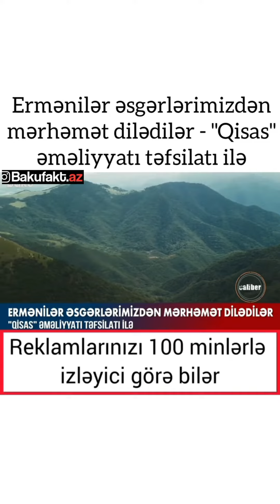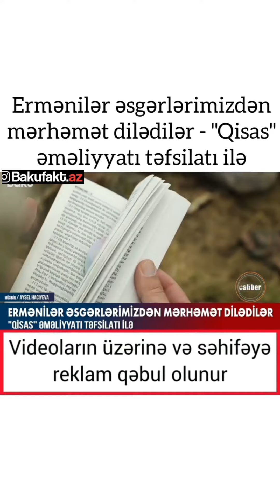Ordumuz yüksəklikləri belə azad edib!